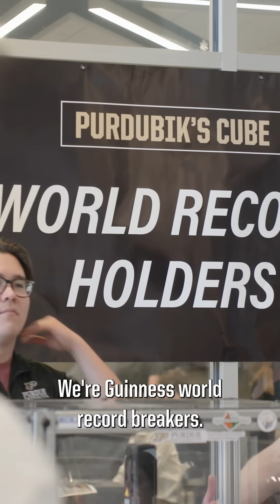College of Engineering joins Purdue University in launching "Victories & Heroes" campaign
Purdue Engineering is the product of millions of Boilermakers, past and present, pursuing the pinnacle of engineering excellence at scale.

Will you help us?

We're proud to join Purdue University in launching "Victories & Heroes: Your Campaign for Purdue."

Follow along as we envision new victories and herald our heroes. Together, we're sure to make history as we fearlessly face the future.